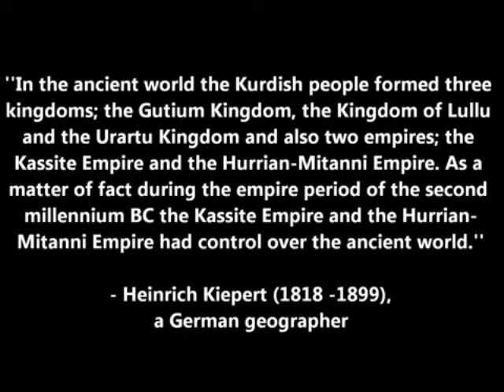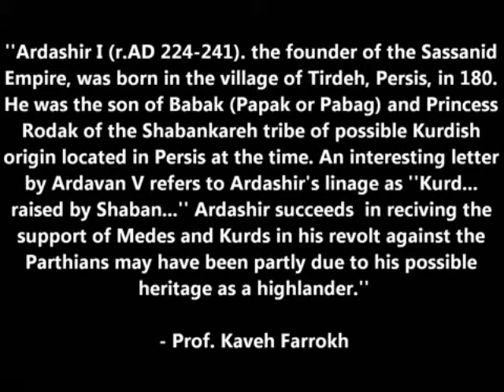KERMANSHAH MUSIC.........AY IRAN